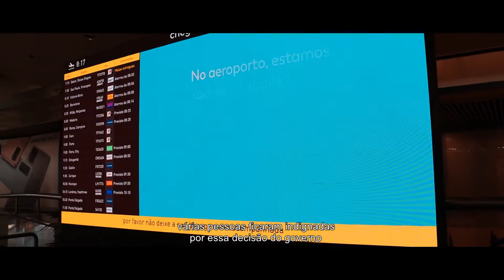De Volta ao Lar - O FILME ‹LongedeCasa›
A forma como Portugal agiu perante ao coronavírus foi correta, ou foi apenas uma ação precipitada tomada de última hora ? e como ficou as famílias que estavam esperando seus entes queridos vindos do estrangeiro e teve suas viagens barradas ? só a uma resposta para tudo isso... e ela será dada em De Volta ao Lar !

Lembre-se que tudo não passa de um video educativo sobre o coronavírus!
Temas abordados:
●Como lidar com amigos que vem do estrangeiro?
●O que fazer no aeroporto/avião?

✔TikTok: @longedecasaoficial | @okvinicius_ | @euricooo